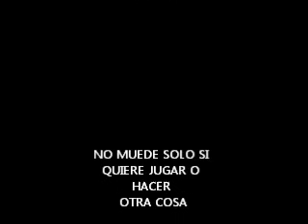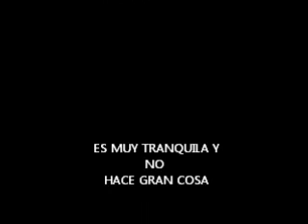mi perrita pug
campanita pug